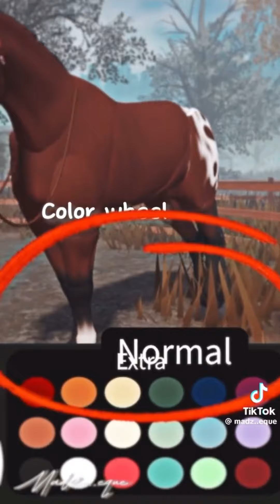✨MSE, Thunder Rose Stables, and LSC TikToks!✨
Credits to all the the original creators for making these vids.